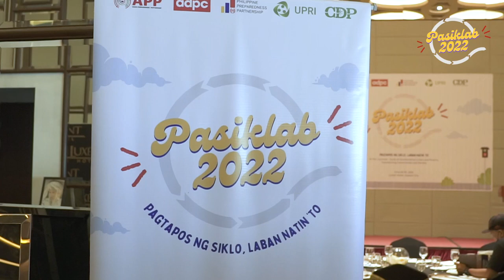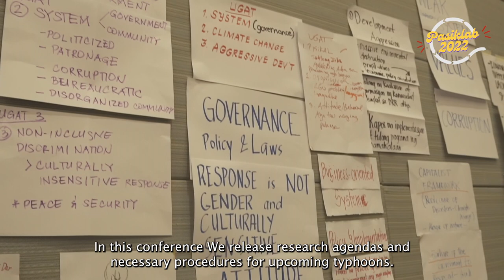PaSikLab 2022: Pagtapos ng Siklo, Laban Natin 'To!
The PaSikLab 2022 has served as a platform to assess the current humanitarian climate, in which people’s organizations (POs) are an integral part of. Framing the significance of recognizing humanitarian action and development as inseparable in the fight to break the cycle of humanitarian crises and poverty.